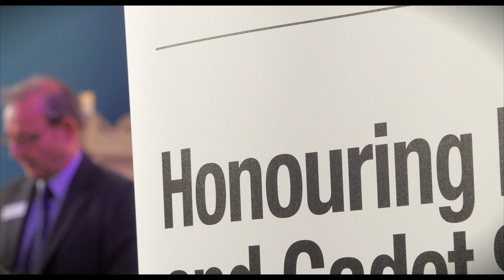Version 1 Awards 2